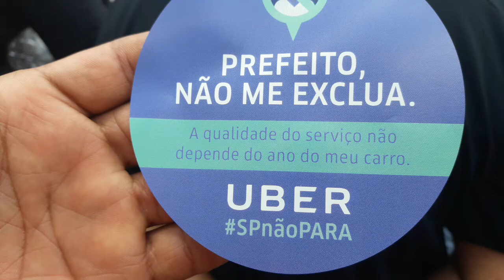Prefeito, Não me exclua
lutando pelos nossos direitos